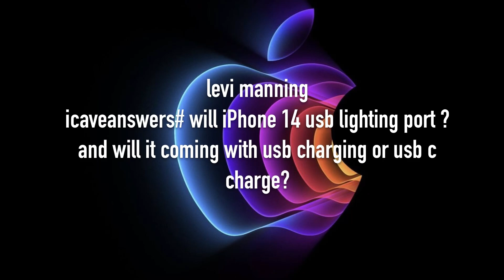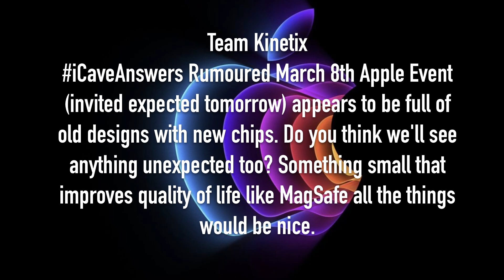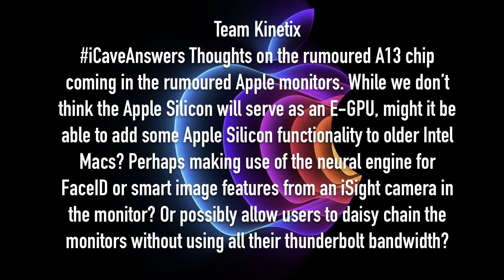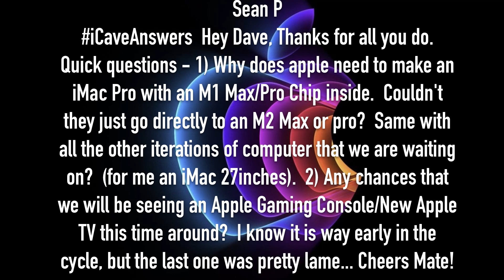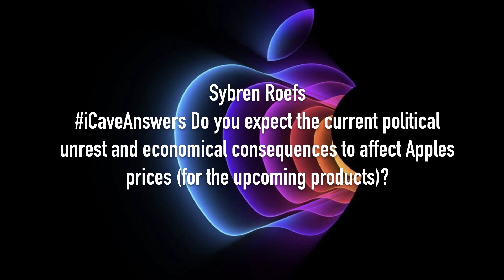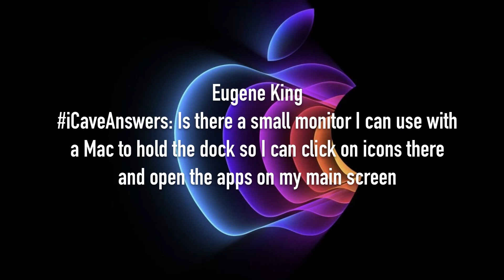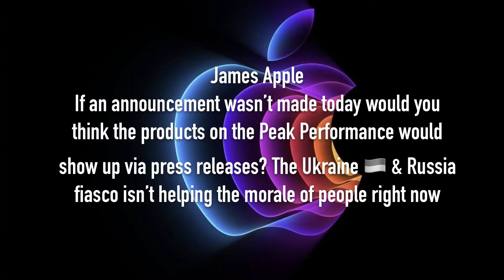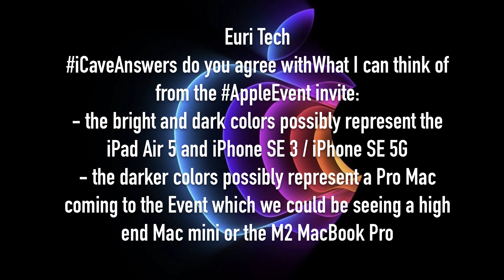March 8th Apple Event Q&A - Answering your questions! MacBook M2, Mac mini, iPhone SE iPad Air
Apple’s Mach event 2022 is just around the corner bringing the MacBook M2, iPhone Se 3, iPad Air 5 Mac mini Pro and more, so in this video, we’re doing your iCaveAnswers!

levi manning
icaveanswers# will iPhone 14 usb lighting port ? and will it coming with usb charging or usb c charge?

levi manning
icaveanswers# when is macbook air m2 coming out release date?

Team Kinetix
iCaveAnswers Rumoured March 8th Apple Event (invited expected tomorrow) appears to be full of old designs with new chips. Do you think we'll see anything unexpected too? Something small that improves quality of life like MagSafe all the things would be nice.

Team Kinetix
iCaveAnswers Thoughts on the rumoured A13 chip coming in the rumoured Apple monitors. While we don’t think the Apple Silicon will serve as an E-GPU, might it be able to add some Apple Silicon functionality to older Intel Macs? Perhaps making use of the neural engine for FaceID or smart image features from an iSight camera in the monitor? Or possibly allow users to daisy chain the monitors without using all their thunderbolt bandwidth?

Sean P
iCaveAnswers Hey Dave, Thanks for all you do. Quick questions - 1) Why does apple need to make an iMac Pro with an M1 Max/Pro Chip inside. Couldn't they just go directly to an M2 Max or pro? Same with all the other iterations of computer that we are waiting on? (for me an iMac 27inches). 2) Any chances that we will be seeing an Apple Gaming Console/New Apple TV this time around? I know it is way early in the cycle, but the last one was pretty lame... Cheers Mate!

Team Kinetix
iCaveAnswers M2 reveal at March event or later in the year?

Sybren Roefs
iCaveAnswers Do you expect the current political unrest and economical consequences to affect Apples prices (for the upcoming products)?

Eugene King
iCaveAnswers: Is there a small monitor I can use with a Mac to hold the dock so I can click on icons there and open the apps on my main screen

James Apple
Idk why but those colors on the Apple invite is maybe indicating the colors for either the iPhone SE or iPad Air?

James Apple
If an announcement wasn’t made today would you think the products on the Peak Performance would show up via press releases? The Ukraine 🇺🇦 & Russia fiasco isn’t helping the morale of people right now

Euri Tech
iCaveAnswers do you agree withWhat I can think of from the AppleEvent invite
- the bright and dark colors possibly represent the iPad Air 5 and iPhone SE 3 / iPhone SE 5G
- the darker colors possibly represent a Pro Mac coming to the Event which we could be seeing a high end Mac mini or the M2 MacBook Pro